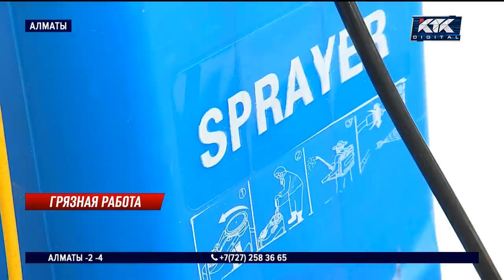«Постоянный запах хлорки»: алматинцы выступили против дезинфекторов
В Алматы скандалят жители элитного комплекса. Они уверены, дезинфекторы несколько месяцев обрабатывали их подъезды… опасными веществами. В доме до сих пор стоит невыносимый запах. Возмутило людей и качество работы: залиты лестничные пролеты и лифты. Местные заявляют, что от борцов с коронавирусом больше вреда, чем пользы. Теперь возмущенные ищут подрядную компанию и пишут жалобы чиновникам.